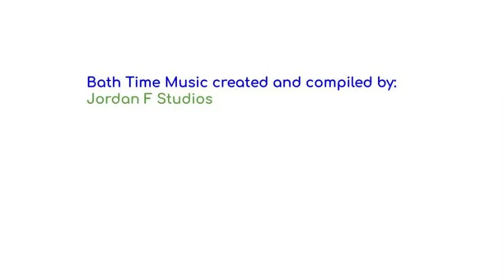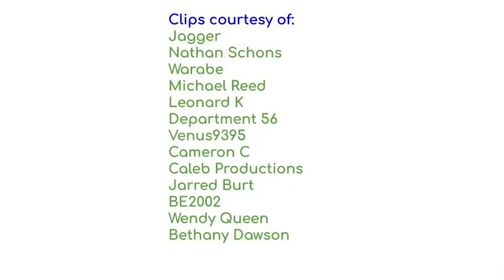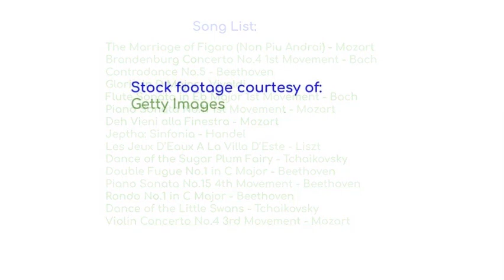Bath Time Music